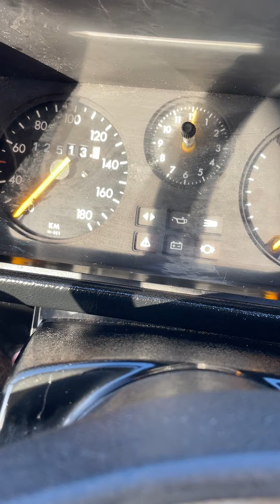403 1977 Chevette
For sale on TradeMe NZ. Username barnfindnz